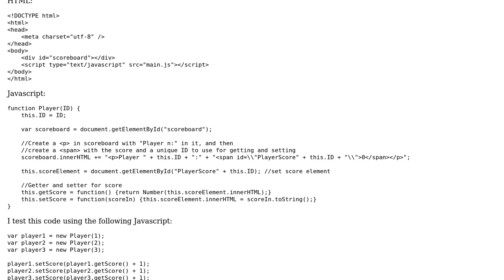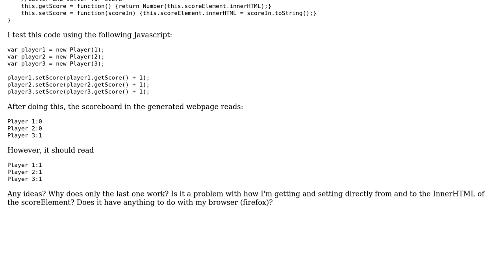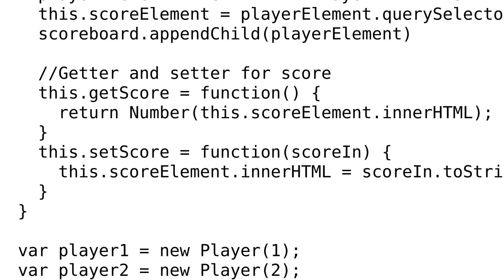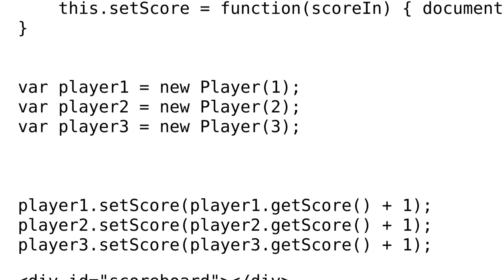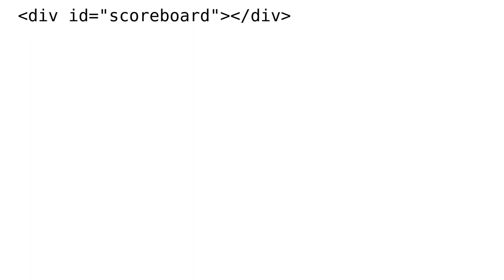Changing innerHTML only works once (2 Solutions!!)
Changing innerHTML only works once

With thanks & praise to God, and with thanks to the many people who have made this project possible! | Content (except music & images) licensed under CC BY-SA | Music | Images & others | With thanks to user user3760657 user MoLow user Arun P Johny and the Stack Exchange Network Trademarks are property of their respective owners. You are responsible for your own actions.